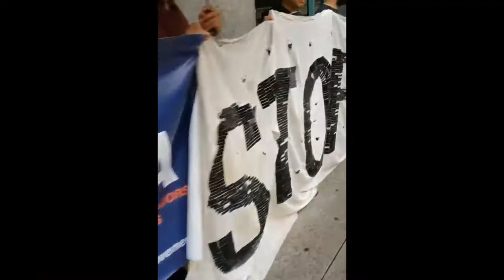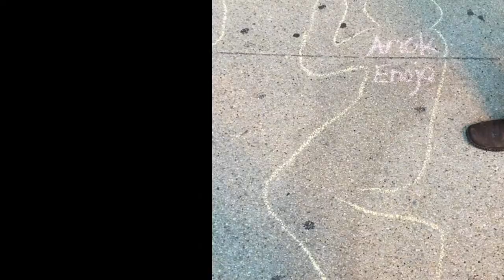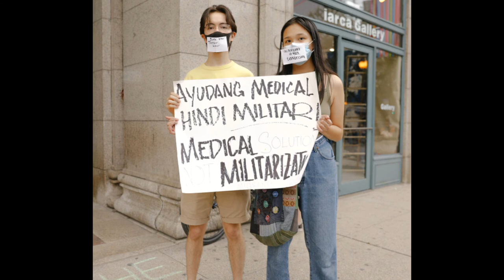A Thousand More - Anthony, Love, Maya, Global Day of Action 14Sep20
Music video of A Thousand More - Anthony, Love, Maya for the 2020 September 14 Global Day of Action to StopTheKillingsPHand to urge the UN Human Rights Council, in the opening of its 45th session to “exercise its mandate and urgently create an independent and impartial investigative mechanism on the rampant extrajudicial killings and human rights violations” HRC45.

The music is from the album Rock the Mic for Human Rights in the Philippines: Stop the Killings Album Compilation by theInternational Coalition for Human Rights in the Philippines - US Chapter.